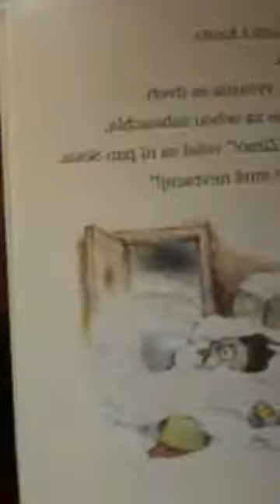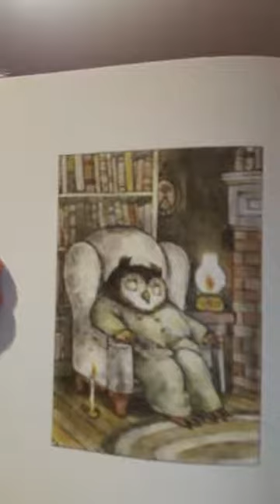Čtení s Dlouhou punčochou: Pan Sova /Arnold Lobel/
Dětské knihkupectví Dlouhá punčocha uvádí:  Pan Sova /Arnold Lobel/

Čte: Renata Munteanu